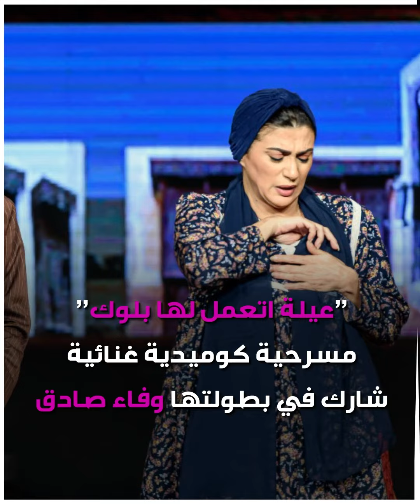ميرنا_وليد تشارك محمد_صبحي بطولة مسرحيته الجديدة.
في أول تعاون بينهما.. الفنانة ميرنا_وليد تشارك الفنان الكبير محمد_صبحي بطولة مسرحيته الجديدة.. تعرف على التفاصيل!

وأنت، هل تحب مشاهدة مسرحيات الفنان الكبير محمد صبحي؟

الموسيقى
العنوان: The Lagoon
الفنان:  Alexander Nakarada.